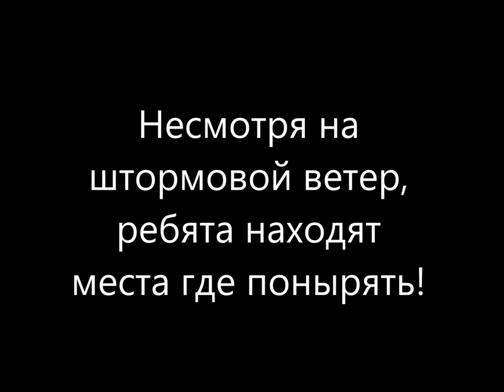Spearfishing de 2015 Paul Berg